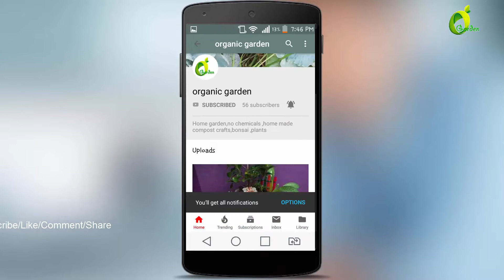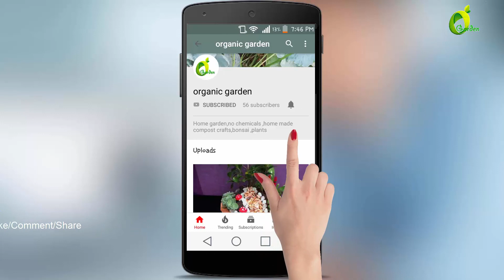purse planter/upcycled your old clutch/purse/handbags /organic garden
what could be easier and more pleasing than transforming a purse into a planter? this fun DIY project is perfect for a gift   thankyou